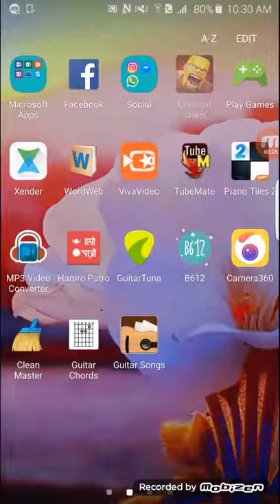Clash of clan | must watch 3 stars on th10